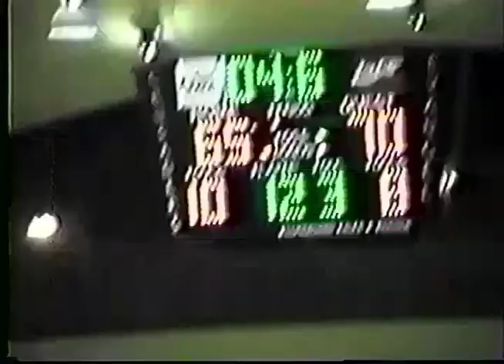William Jewell College basketball comeback to win Evangel Tournament championship (Nov 1995)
The last seven minutes of the championship game in the 1995 Evangel Tournament in Springfield, MO where William Jewell College mounted a comeback to defeat Missouri Baptist.